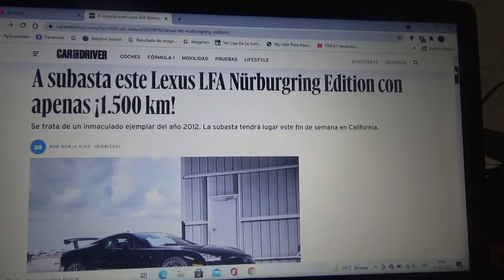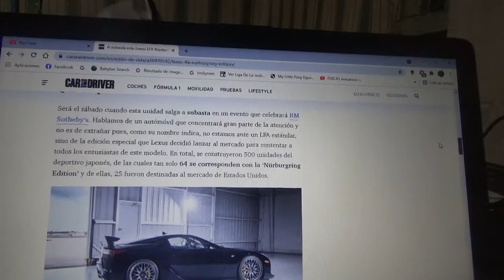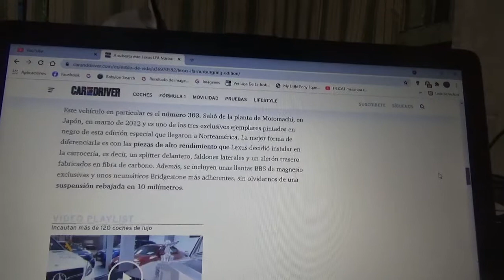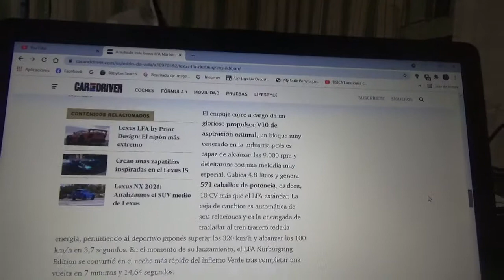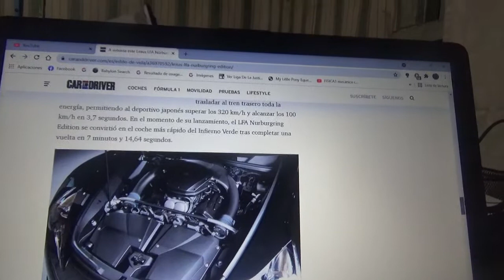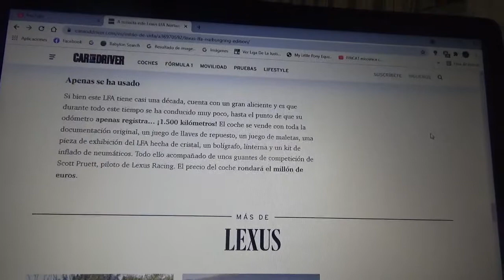A subasta este Lexus LFA Nurburgring Edition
Esta inmaculada unidad posee apenas en su odómetro 1.500 kilómetros y ahora busca nuevo dueño en la versión 2021 de la Monterey Car Week